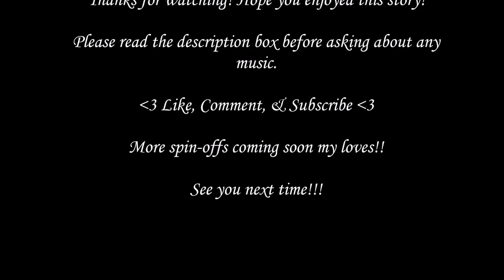Shall We Date? My Sweet Prince: Jun - White Day